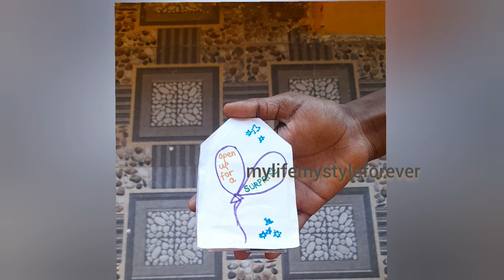Happy Birthday Art made at Home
Happy Birthday Art at Home